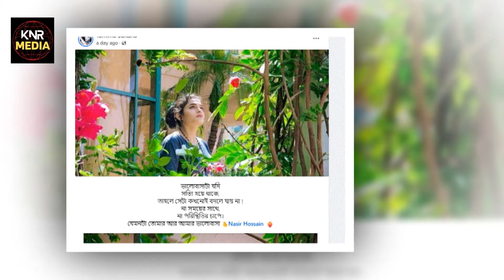ভুল মানুষের ফুল নাহ খুঁজে ,ফুলের মতো মানুষ খুঁজো :তামিমা তাম্মী।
Nasir Hossain tamima tammi Tamima Sultana| Nasir Hossain
| Nasir Tamima | Tamima Sultana (Tami)I Tamima Tammi Nasir I | nasir tamima | tamima nasir | tamima